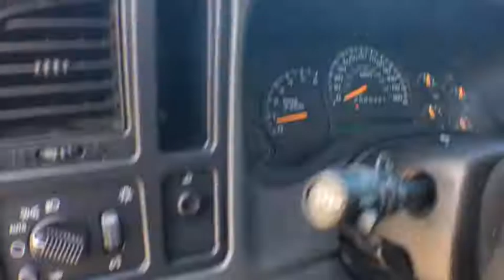2006 Chevrolet Silverado 1500 Tyler, Longview, Lufkin, Nacogdoches, Shreveport, TX 599054B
Sandstone Metallic Used 2006 Chevrolet Silverado 1500 available in Tyler, Texas at
2006 Chevrolet Silverado 1500 Crew Cab 143.5 WB 2WD LS - Stock#: 599054B - VIN#: 2GCEC13V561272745

Patterson Volkswagen
3800 Chandler Hwy

GREAT MILES 15,300! Sandstone Metallic exterior and Tan interior, LS trim. PRICED TO MOVE $2,900 below NADA Retail! Dual Zone A/C, CD Player, Alloy Wheels. SEE MORE! THIS SILVERADO IS AFFORDABLE TO OWN: Value you deserve. This Silverado 1500 is priced $2,900 below NADA Retail. KEY FEATURES ON THIS SILVERADO INCLUDE: CD Player, Chrome Wheels, Dual Zone A/C Keyless Entry, Heated Mirrors, 4-Wheel ABS, Front Disc/Rear Drum Brakes, Vehicle Anti-Theft System. Chevrolet LS with Sandstone Metallic exterior and Tan interior features a 8 Cylinder Engine with 285 HP at 5200 RPM*. CHEVROLET: SOMETIMES, THE MOST IMPORTANT THINGS WE BUILD ARE RELATIONSHIPS: Sure, Silverado can help construct roads and bridges. Front porches and back decks. Things that matter. Things that last. But the most important thing we've built over the last 90 years is a bond with truck owners. A commitment to giving them what they need so they can do what needs to get done. Great Gas Mileage: 21 MPG Hwy. OUR OFFERINGS: Patterson Volkswagen of Tyler is a new & used dealership proud to provide high quality vehicles to the entire region and serve as your premier North Texas VW dealer. The area is comprised of many different people with a wide range of automotive needs and Patterson Volkswagen of Tyler has the diverse selection to meet those needs. No matter what type of vehicle you are in the market for, we have the Volkswagen vehicle to satisfy your needs. Pricing analysis performed on 12/27/2018. Horsepower calculations based on trim engine configuration. Fuel economy calculations based on original manufacturer data for trim engine configuration. Please confirm the accuracy of the included equipment by calling us prior to purchase.